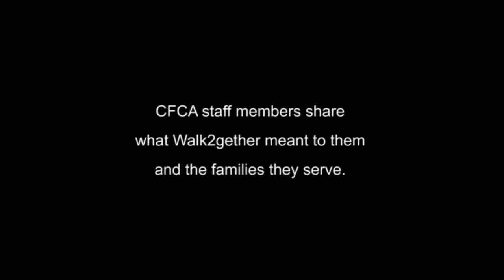Walking with sponsored children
CFCA coordinators from Honduras and Costa Rica reflect on Walk2gether, a nearly 8,000 mile solidarity walk through 12 Latin American countries led by Bob Hentzen, president and co-founder of Christian Foundation for Children and Aging.

The three coordinators talk about what the walk meant to the families in the CFCA community, and the appreciation they have for the children, youth and aging they serve who work hard to create their own path out of poverty.